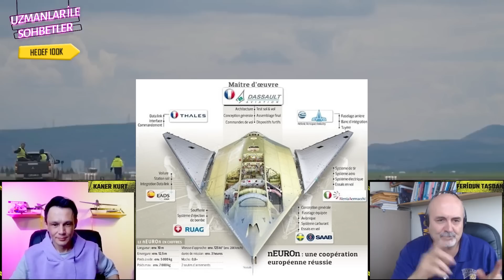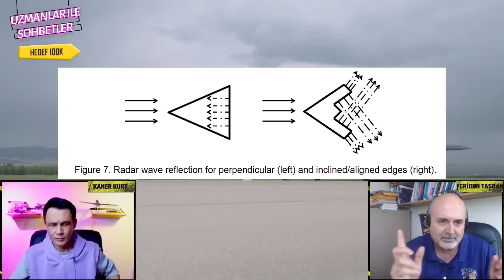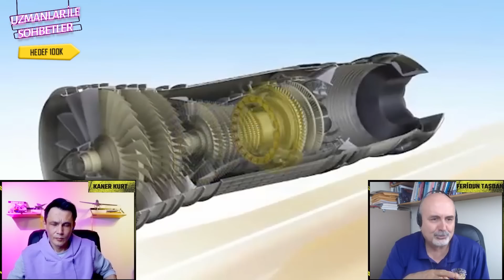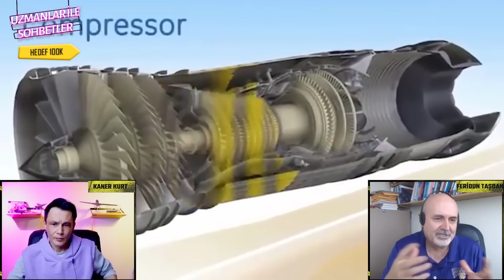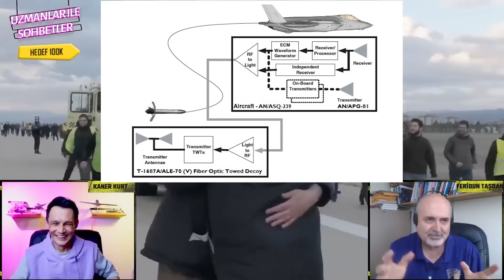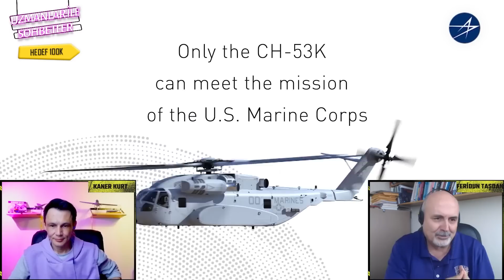KAAN İLE 10 TON MÜHİMMAT | HÜRJET | ANKA 3 | T-929 ATAK 2 ve UMTAS GM | UZMANLAR İLE SOHBETLER #116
Uzmanlar ile Sohbetler 'in yeni bölümünde Prof. Dr. Feridun Taşdan Bey ile beraberiz. Güdemdeki projelere dair yapılan son açıklamalar ışığında projeleri değerlendirmek istedik. Konu başlıklarına aşağıdan ulaşabilirsiniz. Şimdiden herkese iyi seyirler dileriz. Saygılarımızla

Konu Başlıkları :
***TUSAŞ Genel Müdürü Temel Kotil: "ANKA-3,  tam bir hayalet. Düşmanımız bizi göremeyecek biz onu göreceğiz. Bu gün veya yarın uçmasını bekliyoruz. ANKA-3, HÜRJET ve MMU'ya eşlik edecek. Kol uçuşu yapacaklar." ANKA-3, TCG ANADOLU'ya iniş kalkış yapacak. Bunun için motorunuz güçlü olmalı.

***KAAN Stealth Olarak 10 Ton Faydalı Yük Kapasitesine Sahip! Karşılaştırma için: Su-35 8 ton, F-15E, ~7.5 ton azami faydalı yük taşıma kapasitesine sahip.

***HÜRJET'e ASELSAN'dan MURAD AESA radarı! Buna 100-200 km'yi gören ASELSAN radarını takacağız. Burnu ona göre yapılıyor bu sayede F-16 radarı ile aynı olacak."

***TUSAŞ Genel Müdürü Temel Kotil: "ATAK Helikopteri 8 km'den angaje oluyor yani düşmanına yakın gitmesi gerekiyor. Ancak ROKETSAN, ATAK-2 Helikopteri için 20 km'den angaje olabilecek görüş ötesi füze sistemi geliştiriyor." TUSAŞ Genel Müdürü Temel Kotil: ATAK-2 Helikopterini 2025 yılında Kara Kuvvetlerimize teslim ediyoruz. Yurt dışından da talep var. Pakistanlılar geldi. Anlattık onlara."

***Yerli motor (TS-1400) Atak helikopterinde kullanılamıyor. Gökbey motoru (TS-1400) kullanan 6 tonluk T-629 taarruz helikopterini yapıyoruz.

***TUSAŞ Genel Müdürü Temel Kotil: "10 ton genel maksat helikopteri 22 kişi taşıyabilecek. GÖKBEY'in daha büyüğü. Gemiye inebilecek. 1 sene sonra uçacak."

***TUSAŞ Genel Müdürü Temel Kotil: "Şu anda insansız bir helikopter de yapıyoruz. Gemiye inecek, istasyondan istasyona...

***Geçtiğimiz günlerde UMTAS-GM isimli yeni bir füze açıklandı bunun hakkında biraz bilgi alabilir miyiz? Selefi UMTAS’a göre ne gibi farklı özelliklere sahip olacak?
Murat İKİNCİ: Data-link üzerinden Man-in-the-loop olacak. Menzili daha uzun olacak, hem helikopterlerden, hem kara platformlarından fırlatılabilecek. Kanatları daha büyük, açılabilir bir şekilde tasarlandı. Katı yakıt roket motorlu bir füze olacak. Menzili ilk aşamada 25 kilometre olarak hedefliyoruz. Sonrasında 30 ve 40 kilometrelik versiyonlarını sahaya sürmeyi hedefliyoruz.

-UMTAS için kullanıcıdan gelen en büyük eleştirilerden biri, maliyet etkin olması için tercih edilen, görüntüleme sisteminin çözünürlüğünün pazardaki diğer markaların ürünlerine göre biraz daha düşük olmasıydı. Artık ASELSAN da 640x512 gibi daha yeni ve daha yüksek çözünürlüklü kameralar geliştirdi füzeler için. UMTAS-GM 25 kilometre ötesine gideceği için görüntüleme sisteminde bir değişik olacak mı?
Murat İKİNCİ: UMTAS-GM’deki en büyük değişiklik hibrit arayıcı başlık olacak. Yani görüntüleme sadece IR kamera ile olmayacak hibrit bir arayıcı başlık olacak.

- Hibrit’ten kastınız hem IR, hem milimetre dalga radarı mı?
Murat İKİNCİ: Hayır, IR ve yüksek çözünürlüklü CCD gündüz kamera.

00:00 Başlangıç
02:28 Anka 3 ve Düşük Görünürlüğü Hakkında Değerlendirmeler
07:30 Uçan Kanatların Stall 'a Girmesi Problemi
08:25 Anka 3 Hangi Delta Kanat Versiyonu ? ve Radar izi
11:48 Anka 3 gibi Lambda Dizaynların Radar izi ve Tespit Menzili
13:45 İran 'ın Eline Geçen RQ-170 Stealth İHA 'sı
15:54 Anka 3 'ün Farklı Modelleride Olacak
19:38 Anka 3 Gece mi Uçacak ?
20:17 Anka 3 Uçuş Profili Nasıl Olacak ?
21:27 Anka 3 'ü Radarlar Kaç Km 'den Tespit Edebilir ?
26:42 Anka 3 Ne Gibi Görevler Üstlenebilir ?
31:26 ABD ve Düşük Görünürlük Kullanım Konsepti
34:02 Kaan MMU ve 10 Ton Faydalı Yük Kapasitesi Hakkında Değerlendirmeler
39:49 Kaan MMU 'ya Çok Yükleme Yapılırsa G Çekişi Azalır mı ?
41:17 Kaan MMU 'da Değişiklikler Olacak mı ?
46:20 Kaan 'da Çekili Decoy 'un Önemi
47:59 Hürjet ve Murad AESA Radar Hakkında Değerlendirmeler
52:15 Hürjet 'in Silahlı Versiyonu ve AESA Radarı Hakkında Değerlendirmeler
01:01:05 Eskiden Hava Kuvvetlerindeki Eğitim Yöntemi ve Konya 'da Harbe Hazırlık Eğitimi
01:10:23 T-929 Atak 2 Helikopteri Hakkında Değerlendirmeler
01:15:56 T-929 Atak 2 Helikopteri için Görüş Ötesi Füze UMTAS-GM
01:19:35 T-929 Üzerinden T-925 'mi Gelecek ?
01:24:47 T-929 Atak 2 Motoru ve Yapı Hakkında Değerlendirmeler